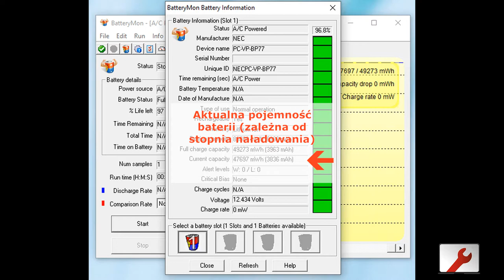Sprawdzenie stanu baterii laptoap - BatteryMon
Bateria laptopa szybko się wyczerpuje? Sprawdź jej stan programem BatteryMon!

W tym filmie pokażę Ci, jak ocenić zużycie baterii laptopa za pomocą darmowego programu BatteryMon. Dowiesz się, jak:

    Sprawdzić pojemność aktualną baterii
    Odczytać procentowe zużycie baterii

Dzięki temu filmowi:

    Zyskasz wiedzę o kondycji swojej baterii
    Będziesz mógł oszacować czas jej pracy
    Podejmiesz świadome decyzje o wymianie baterii

Pamiętaj: zużyta bateria może negatywnie wpływać na wydajność laptopa i skracać jego czas pracy.

Do oceny stanu baterii potrzebne są następujące informacje:
- pojemność fabryczna baterii (Design capacity)
- aktualna pojemność baterii w pełni naładowanej (Full charge capacity)

Różnica pomiędzy pojemnością fabryczną a aktualną określa stan zużycia baterii (utraty pojemności).
W przypadku nowej baterii aktualna i fabryczna pojemność powinna być taka sama, w przypadku całkowitego zużycia pojemność aktualna będzie zerowa.

Ostatni parametr - Current capacity służy do wyliczenia stopnia naładowania baterii.